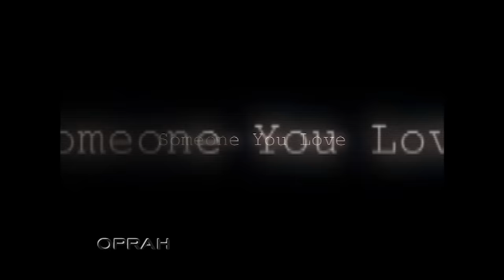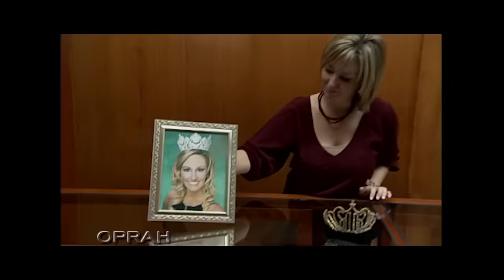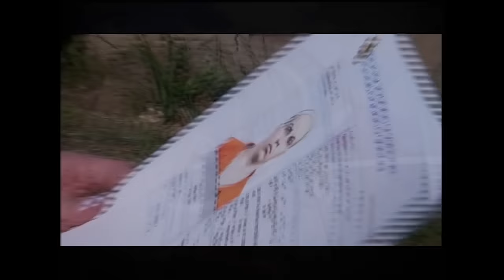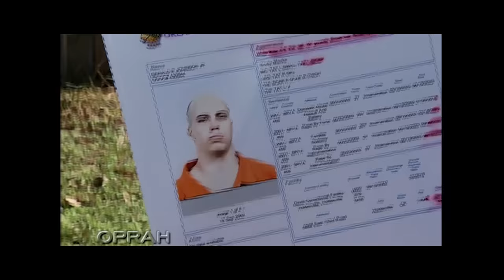Beauty Queen Raped By Her Husband | The Oprah Winfrey Show | Oprah Winfrey Network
Judges and juries are sending husbands to prison for raping their own wives. A beauty queen and a sheriff's deputy share their stories. They're coming forward so you or someone you love won't be afraid to. For more on oprahwinfreyshow, visit WatchOWN.tv/TOWS